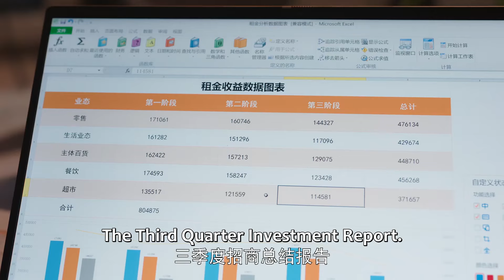一吻再吻！女主洗白白主动圆房，霸总彻底忍不了了 ！ | 闪耀的她 Stand or Fall